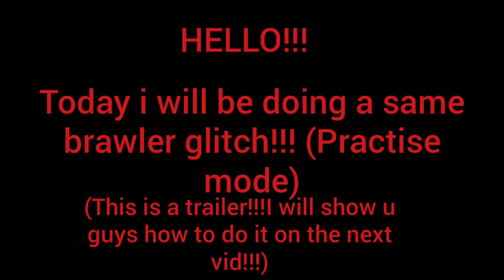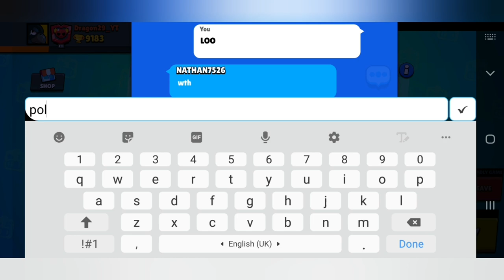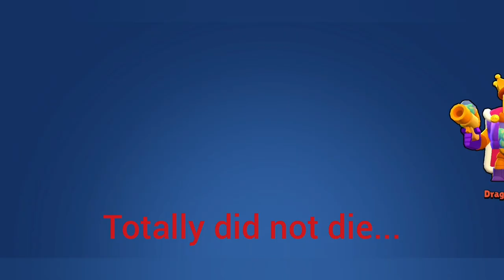Same brawler glitch in BRAWL STARS!!!!!!(Trailer)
Hello there! This video is just a trailer, I will tell u guys how to do it on the next vid!!!
(Elite Gamer)